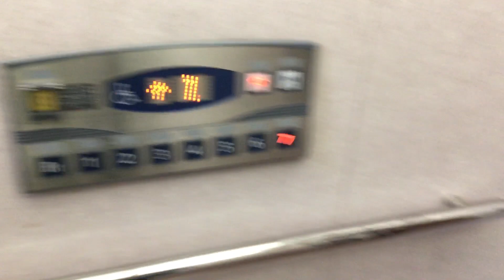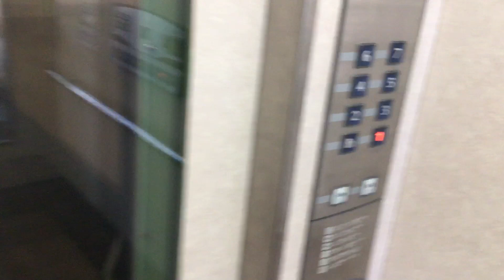赤十字血液センターのエレベーター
僕はここのエレベーターだけ乗りました。
フジテックのエシードe2で、アナウンスが左だけ更新されました。
景色と防犯窓の2種類がありますが、景色をよく撮影します。